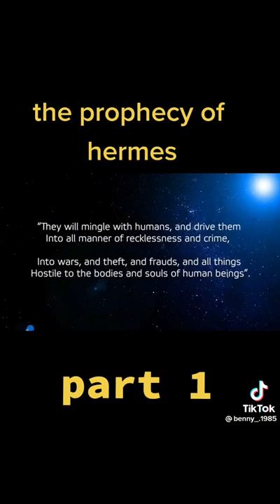Truth about aliens and humanity? Research this research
research everything